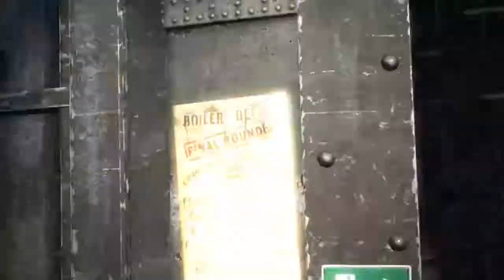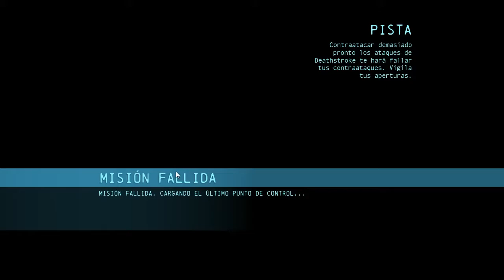Batman Arkham Origins - Gameplay Walkthrough - Parte 4 Español HD